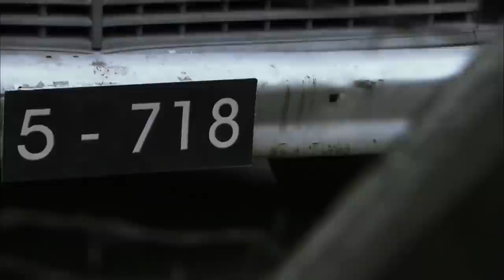【ENG SUB】無敵游擊隊22｜日軍屠殺村民，兵王帶領游擊隊與日軍對決，重振村莊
剧名（Drama Name）：【无敌游击队 Chinese Drame】